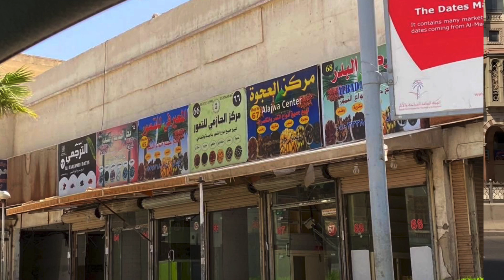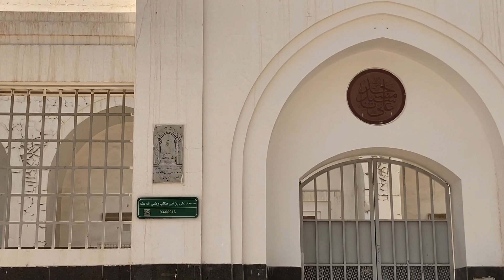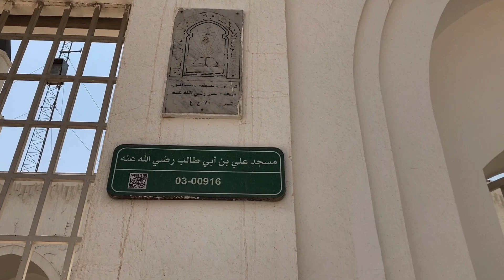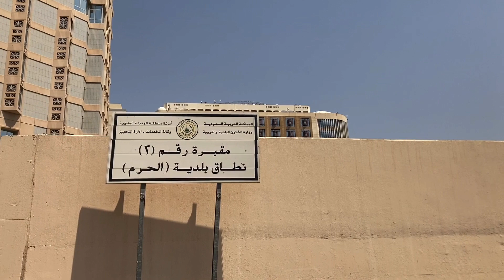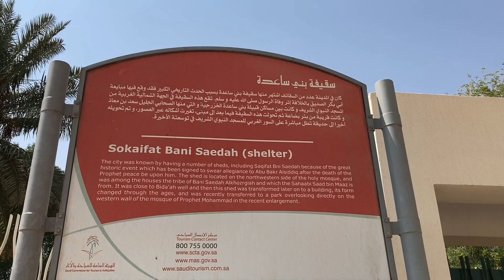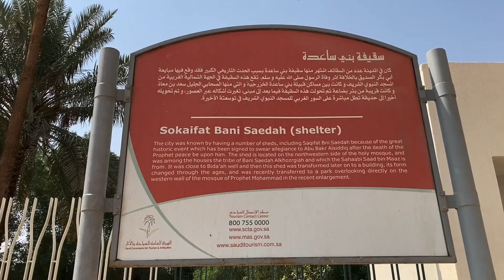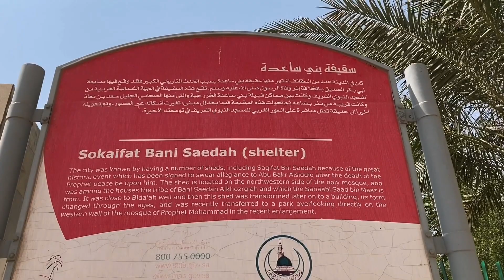അബൂബക്കർ (റ) വിനെ ഖലീഫയായി തെരെഞ്ഞെടുത്ത സഖീഫത്തു ബനീ സാഅദ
മദീനയിലെ പ്രസിദ്ധമായ കാരക്ക മാർക്കറ്റ് ഇനി നിങ്ങൾക്ക് കാണാൻ കഴിയില്ല .. !

അബൂബക്കർ (റ) വിനെ ഖലീഫയായി തെരെഞ്ഞെടുത്ത സഖീഫത്തു ബനീ സാഅദയുടെ വിശേഷങ്ങളും റസൂലുള്ളാൻ്റ പള്ളിയുടെ ചുറ്റുമുള്ള   കുറച്ചു കാഴ്ചകളും ..